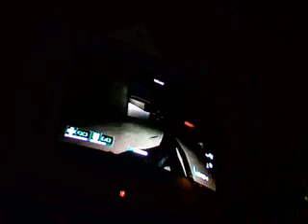F.E.A.R instant action- rooftop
Me playin' some instant action. sry for the shitty quality